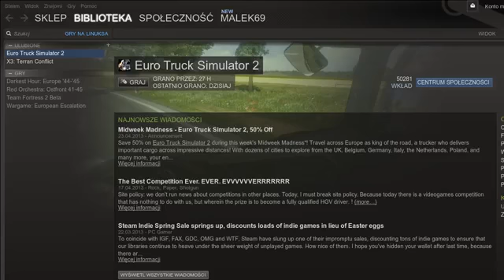[PL] Linux beta Euro Truck Simulator 2 cz2